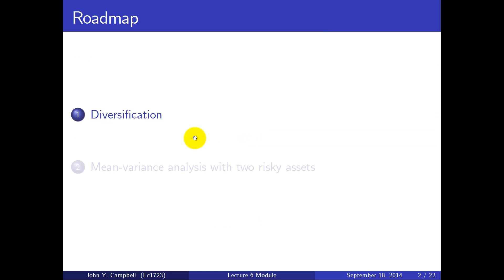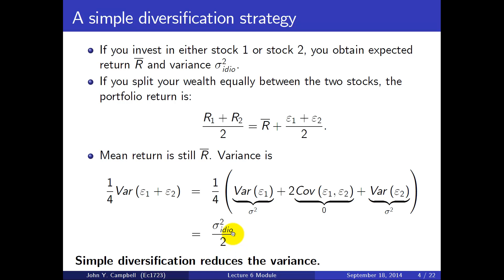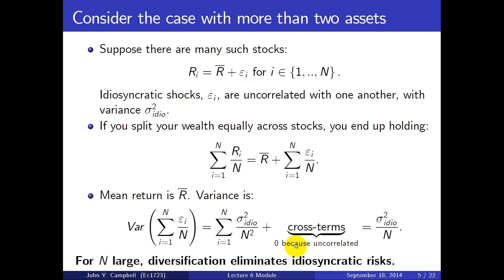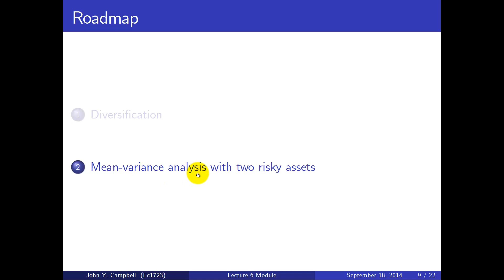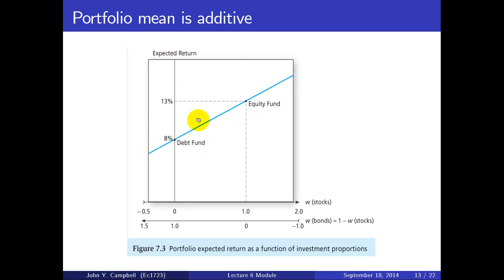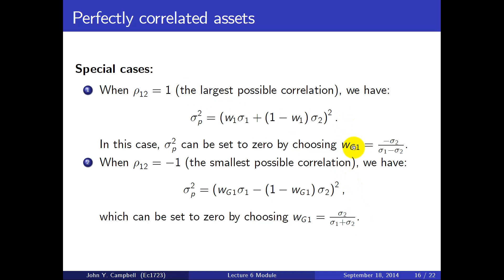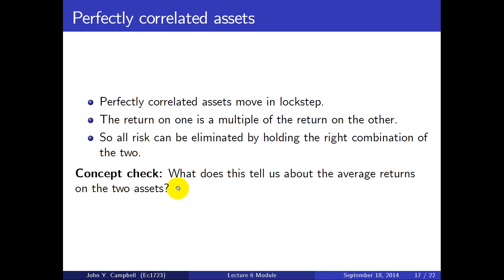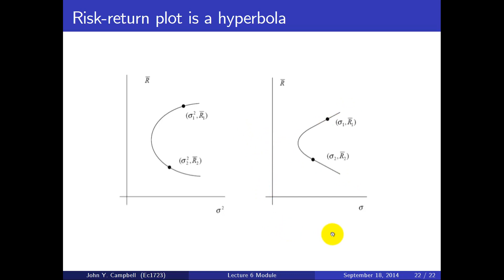Economics 1723 Lecture 6 Module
Diversification and mean-variance analysis with two risky assets